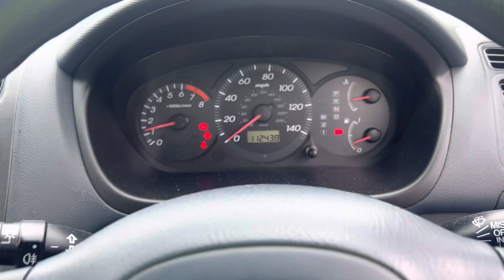Разборка Honda - Civic 2001-2005, 1.4 (VIN: SHHEU78401U020847) ML51RFF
Основные характеристики:
Год выпуска: 2001
Двигатель: D14Z61123294
Объём двигателя: 1.4
Тип двигателя: Бензин
Коробка передач: КПП автомат (АКПП)
Кузов: Хэтчбэк 5 дв.
Смотри каталог запчастей Honda - Civic 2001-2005 на :
⏰ Режим работы колл-центра:
08:00 – 20:00 – ежедневно

Для наших покупателей:
- бесплатная доставка;